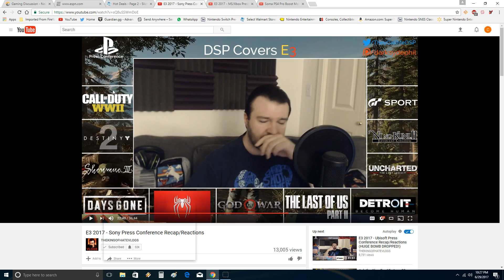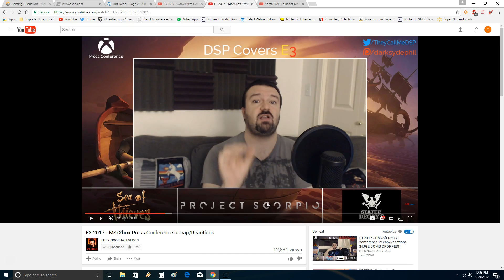Darksyde Phil The Sony Schill